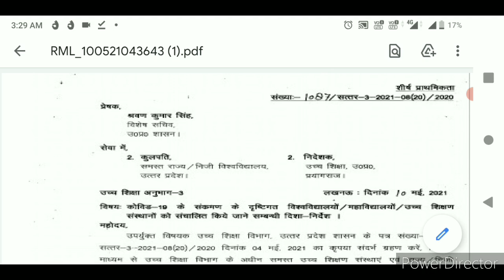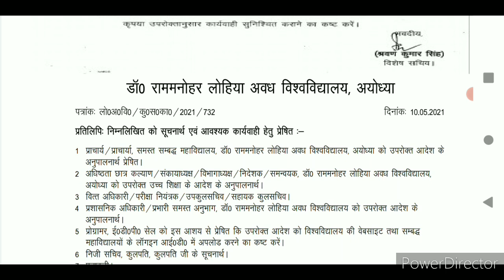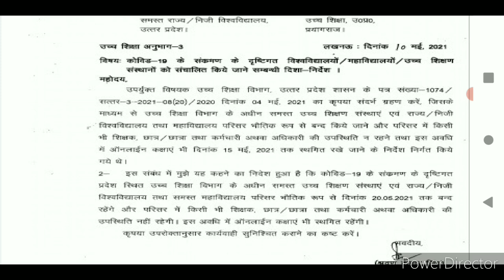Breaking! RMLAU Exam 2021| सभी UG PG स्टूडेंट्स के लिए यूनिवर्सिटी द्वारा ऑफिशियल नोटिस जारी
BIO With ACI